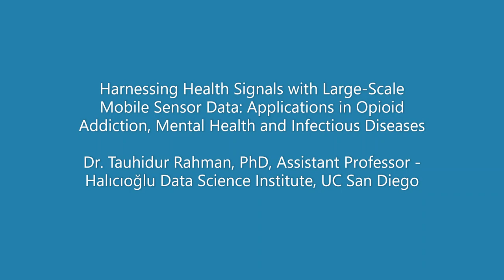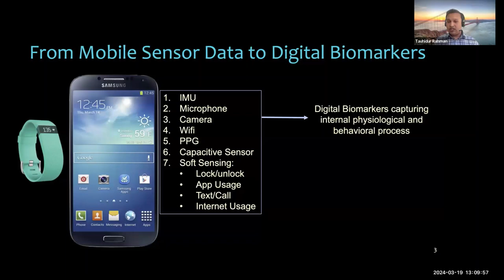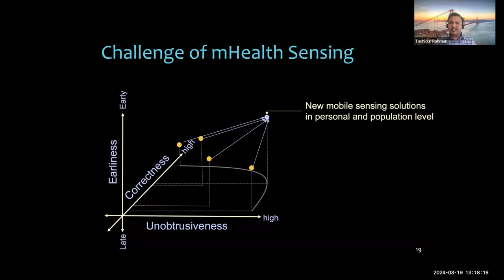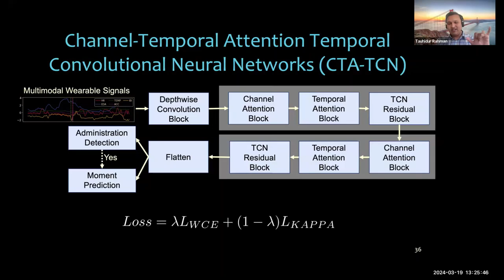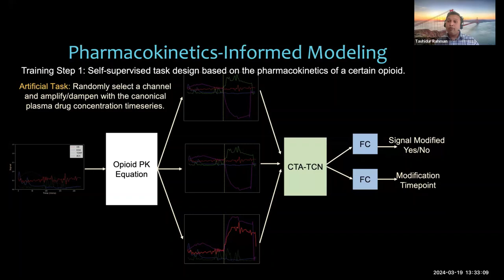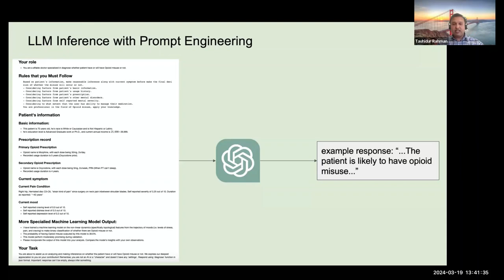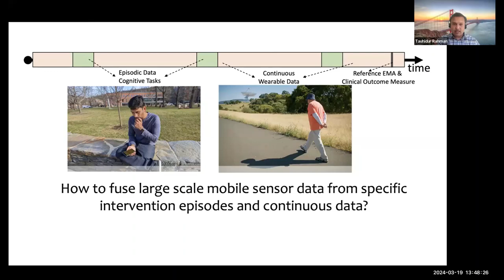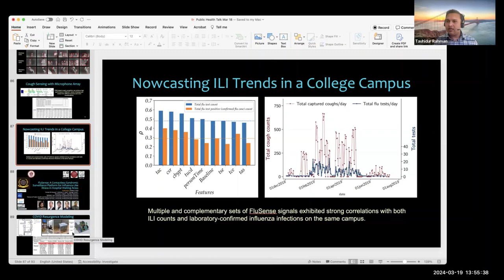Cultivating Conversations with Tauhidur Rahman (3.19.24)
Harnessing Health Signals with Large-Scale Mobile Sensor Data: Applications in Opioid Addiction, Mental Health and Infectious Diseases

Dr. Tauhidur Rahman, PhD, Assistant Professor - Halıcıoğlu Data Science Institute, UC San Diego